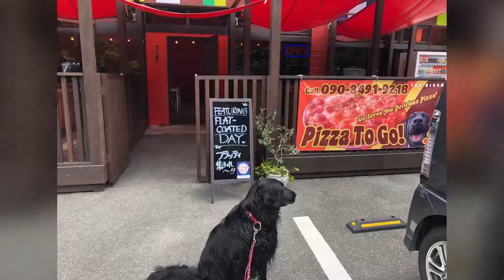雑誌RETRIEVERの撮影があるとのことで遊びに行ってきた フラットコーテッドレトリバー